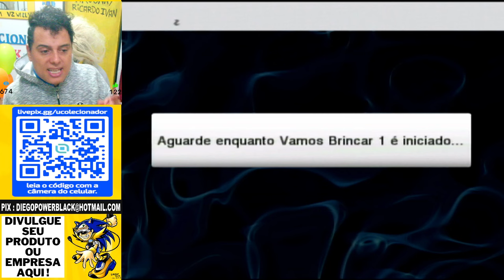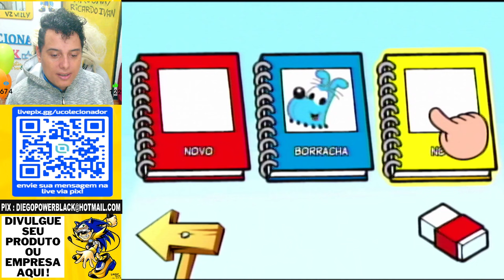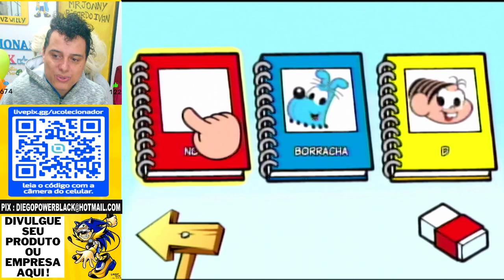EXCLUSIVO ZEEBO jogo da TURMA DA MONICA Vamos Brincar !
Jogo exclusivo do zeebo ! ucolecionador games @TectoyOficial

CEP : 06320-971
DIEGO RAMIRES !

🟣 PSN e LIVE: UColecionador
⭕ Skype: UColecionador2
🟣 YouTube Canal: UColecionador !